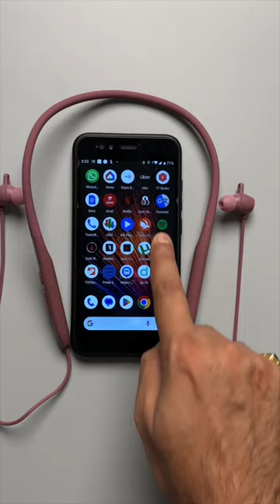पैसा वसूल Neckand 😊 boAt Rockerz 255 Max 🔥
Specification⬇️
✅60 Hrs Battery Backup
✅10mm Drives with Heavy Bass
✅60ms Low Latency
✅ASAP Charge 10min = 10 Hrs Battery Backup
✅boAt App Compatible
✅Bluetooth v5.3 with Dual Pairing
✅IPX5 Rating Water Resistance
✅Magnetic Buds Seamless Power On/Off
✅Single-Press Voice Assistance
✅Unrivalled Textured Finish
✅boAt Fast Pair